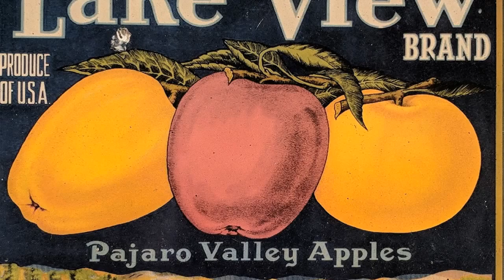Monterey Adventure with Buffini & Company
Join Craig as he learns from others and explores Monterey, California!